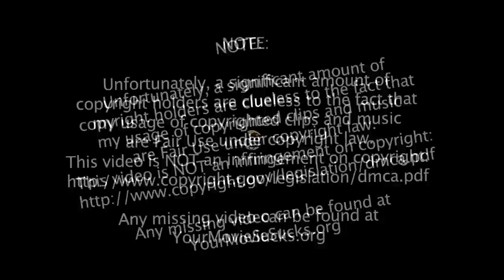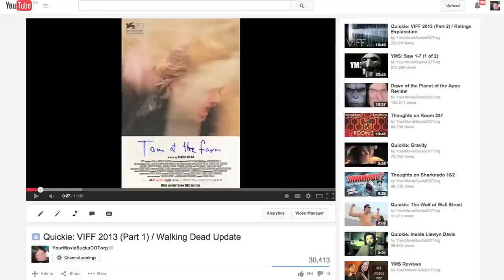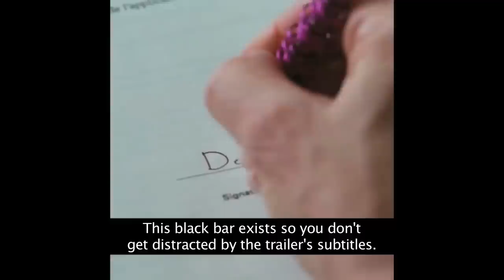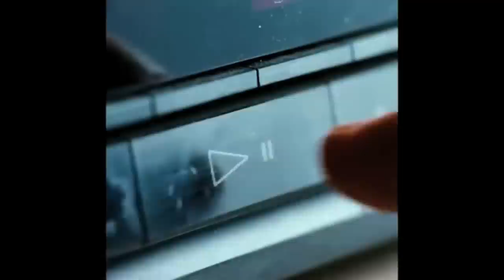Quickie: Les Combattants, Maps to the Stars, Mommy (VIFF 2014: Part 1)